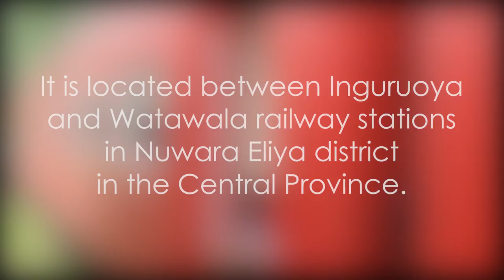Galboda Railway Station - video 1